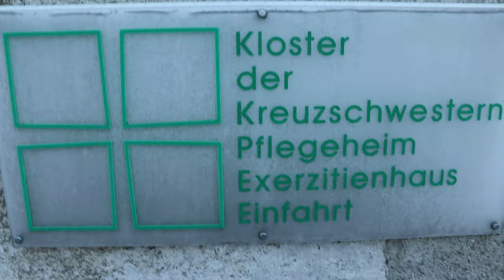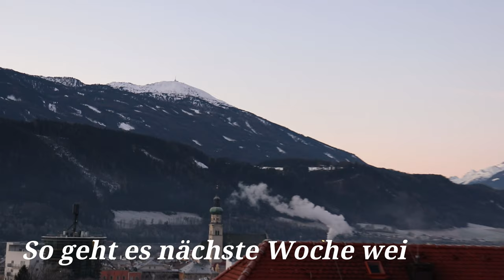Ich bin im Kloster in Hall !!- Meine Anreise mit der Bahn nach Innsbruck -Tirol Österreich Vlog 49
Ich habe lange bei Couchsurfing gesucht, aber keine Unterkunft gefunden, da alle Couchsurfer selbst verreist waren. Dann habe ich alle meiner gängigen Apps (auf meiner Website könnt ihr schauen welche Apps ich nutze) nach günstigen Unterküften befragt- nichts, es schien unmöglich spontan nach Weihnachten unmöglich, günstig in Innsbruck eine Unterkunft zu finden. Doch dann fand ich das Kloster in Hall, spontan buchte ich die Zugfahrkarte und schon gings los...

Mit welcher Technik bin ich unterwegs:

Kamera 2 Gopro
Zusatz Akkus
Zusatz Akkus Gopro